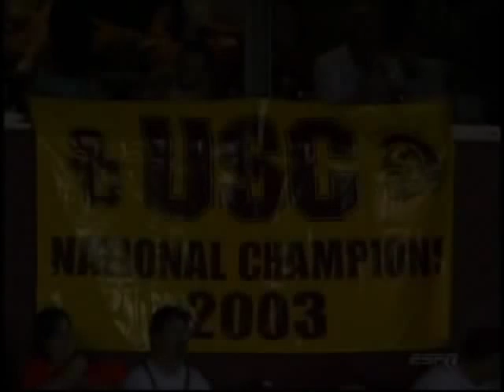2004 USC vs VaTech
Highlights from the 2004 college football season opener, USC vs Virginia Tech in the Kickoff Classic in Washington, D.C.  The preseason #1 Trojans beat the eventual ACC champion Hokies 24-13.